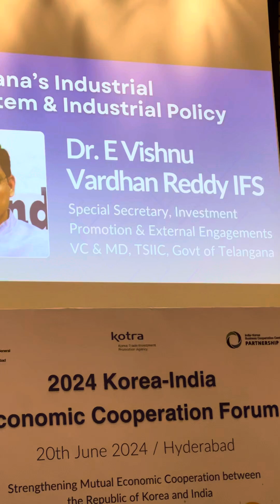TELANGANA - Ease of doing business, Cost of doing business and *Peace of doing business.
TSIIC Vice chairman and Managing Director Dr. Vishnuvardhan Reddy IFS was presenting how Telangana has a formidable and favourable eco system for setting up an industry.

TELANGANA -
Ease of doing business,
Cost of doing business and
*Peace of doing business.